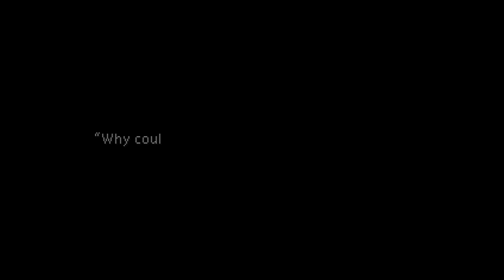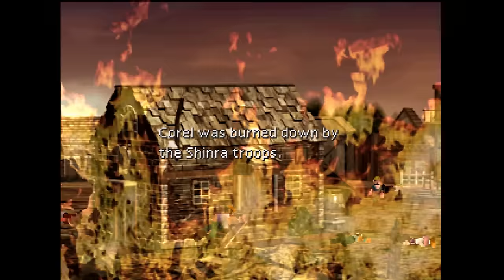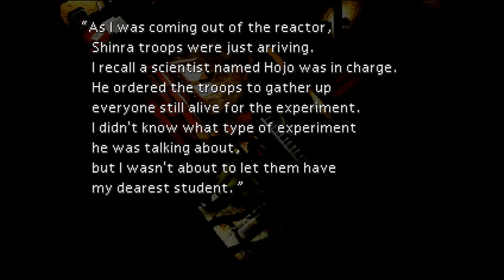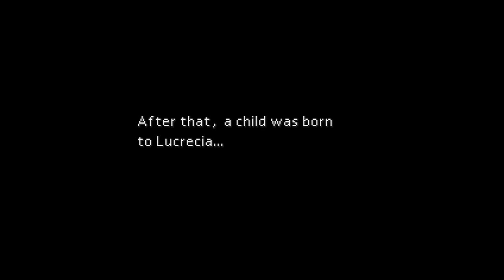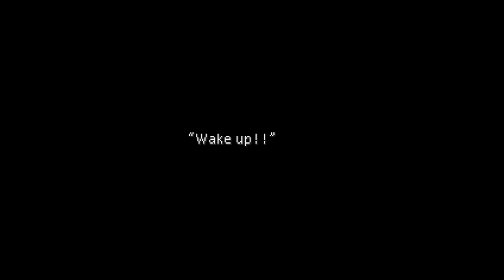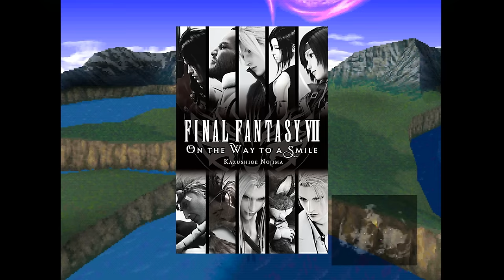Square Hired Me to Explain the Final Fantasy 7 Games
This is a retrospective on the FF7 saga, in preparation for FF7 Rebirth, we'll be recapping the events of the last 27 years while delving into the series history, themes and meanings.
00:00 Intro
00:47 Final Fantasy 7
05:19 FF7 (After the bit Remake Covers)
30:39 Before Crisis
31:32 Advent Children
33:37 Dirge of Cerberus
35:57 Crisis Core
40:24 Books
43:55 Remake
51:12 Rebirth